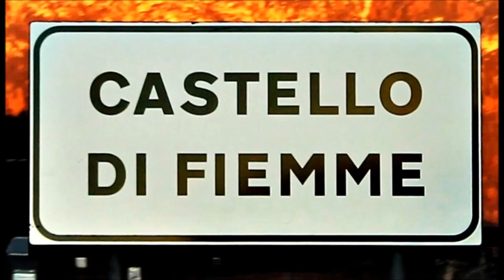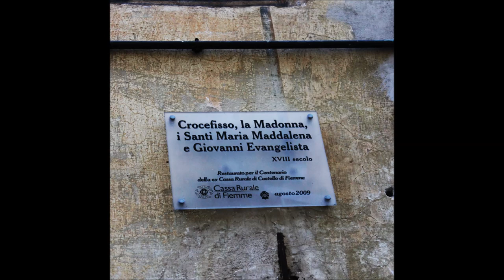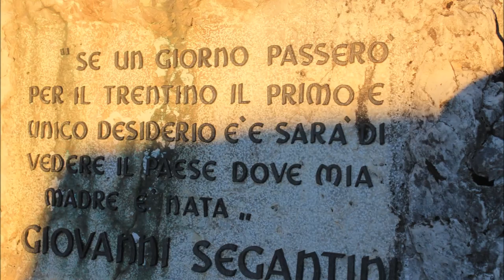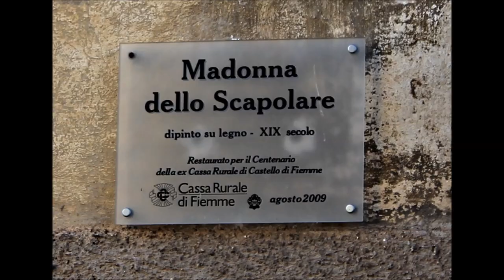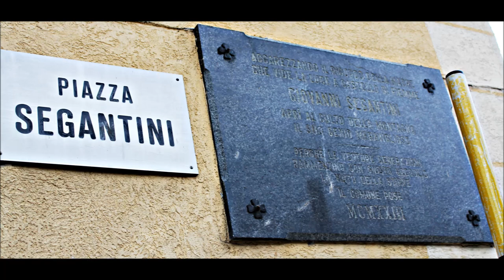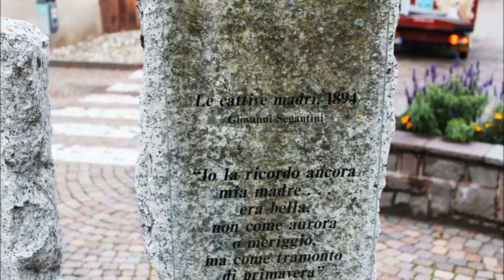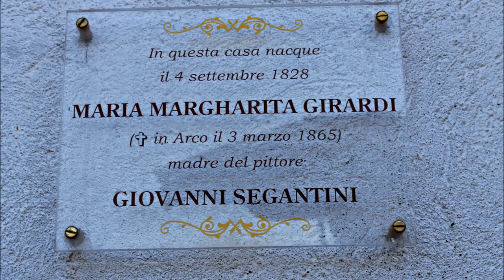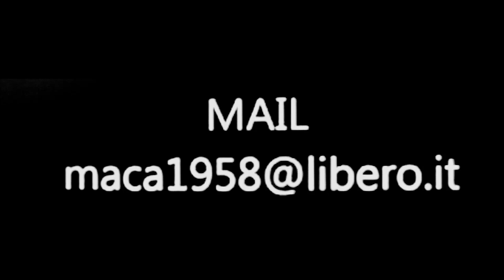CASTELLO VAL DI FIEMME -- TRENTO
Castello-Molina di Fiemme  è un comune italiano sparso di 2 316 abitanti della provincia di Trento, situato nella parte medio-bassa della Val di Fiemme. Prende il nome dai due abitati principali, Castello di Fiemme e Molina di Fiemme.La sede municipale è Castello di Fiemme, che sorge a 963 m.s.l.m., mentre Molina di Fiemme sorge a 853 m s.l.m., Predaia a 880 m s.l.m. e Stramentizzo a 820 m s.l.m. (sebbene la Stramentizzo vecchia, abbandonata nel 1956, sorgesse a 780 m s.l.m.).

È presente un lago artificiale in territorio comunale, il lago di Stramentizzo creato nel 1956 con la costruzione dell'omonima diga.Il clima è salubre, asciutto, si registrano le minori precipitazioni annue della valle WIKIPEDIA